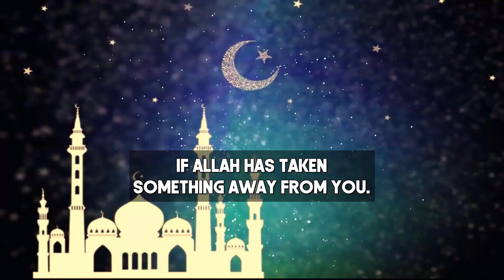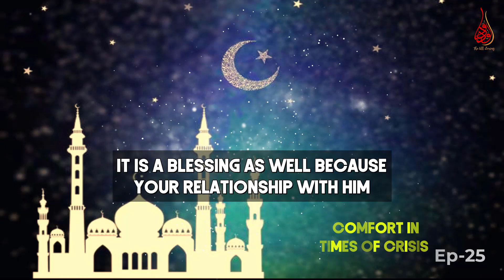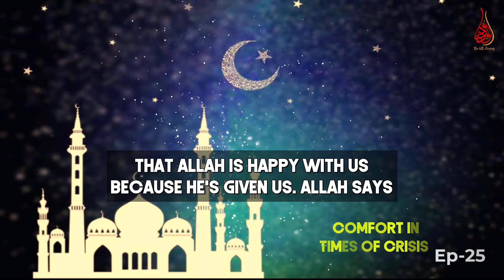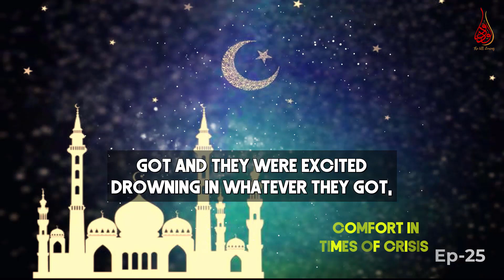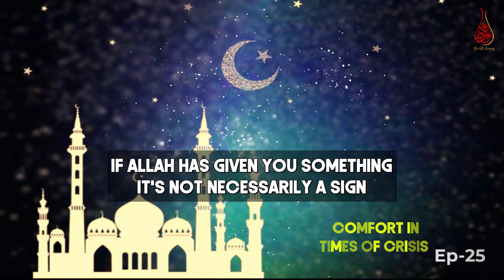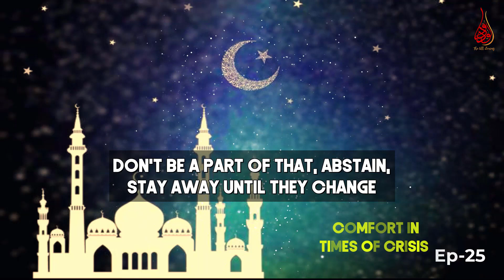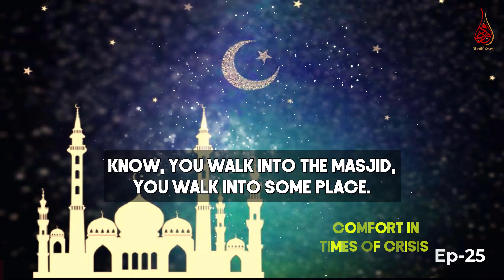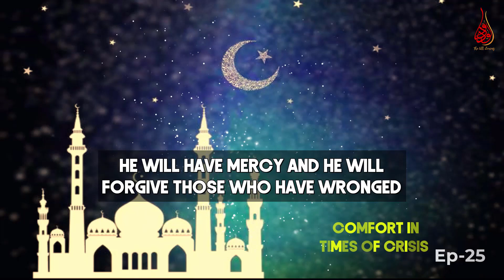Allah's Way Of Touching Our Lives | Wonderful Reminders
📌From the surahAlAnam, what is Allah’s punishment or test depends on the relationship with Allah. So don’t be confused with Allah’s blessings when these are taken away or given to a person as for pleasure of Allah or upset of Him.